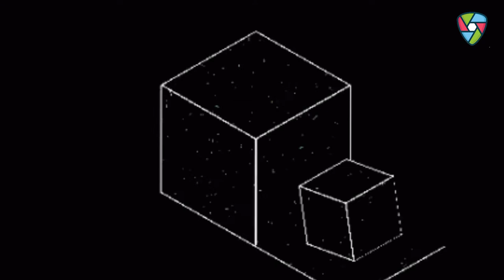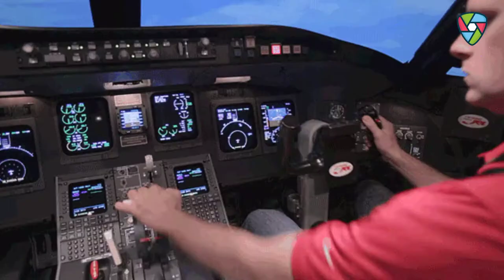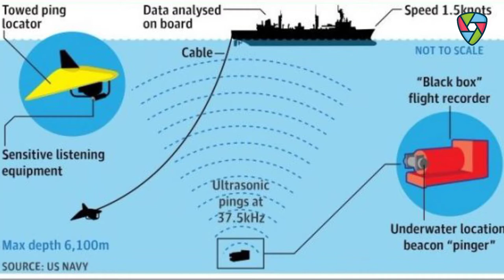ब्लैक बॉक्स का आविष्कार क्यों हुआ था ? | Black Box | हिंदी में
नमस्कार Ladies And Gentlemen Invention Ke is Video Mein Meine Aapse Inventor of Black Box Bare Me Batane Ki Kuashis Ki He Mujhe Umeed Hai Ki Yeh Video Aapko Pasand Aayegi

About :- ✌🏻
Every Sunday 🤗